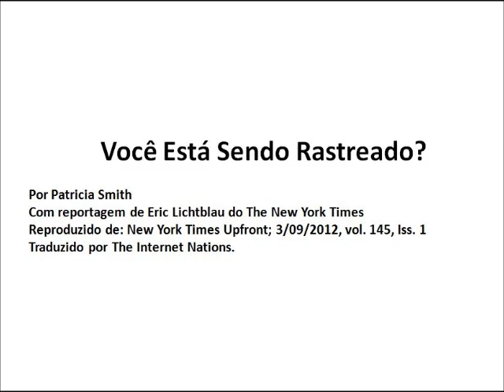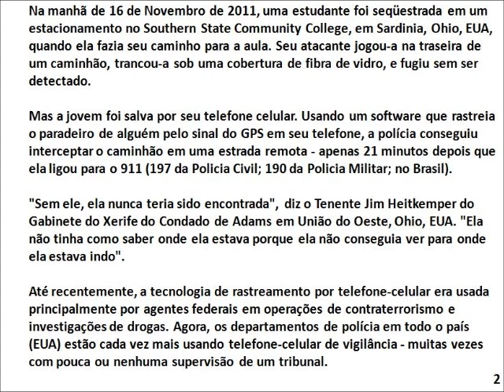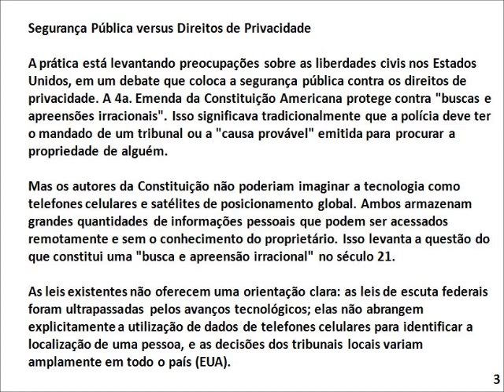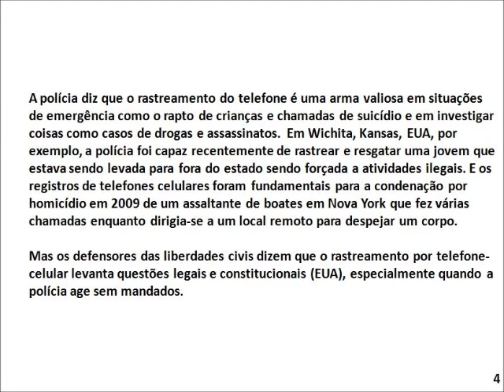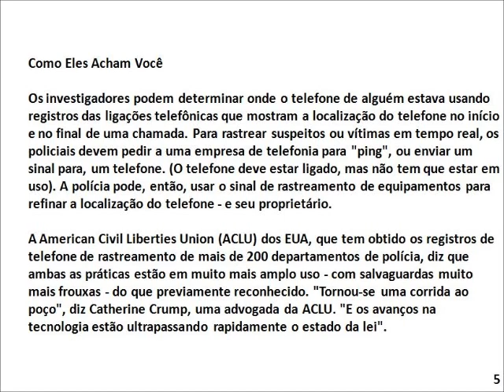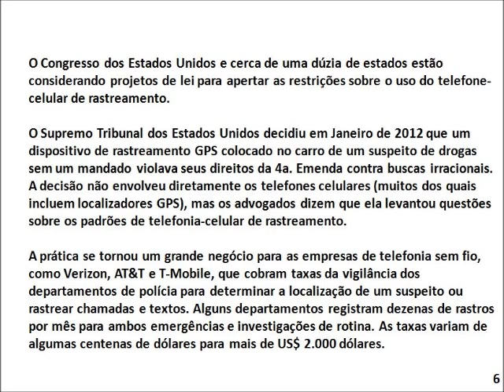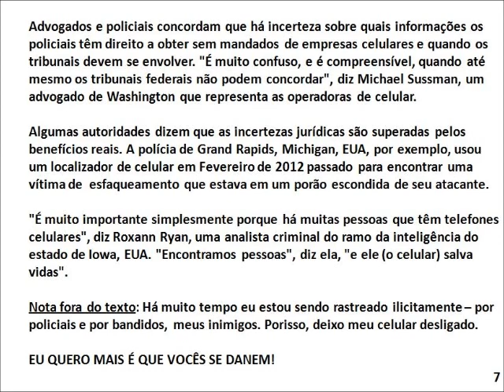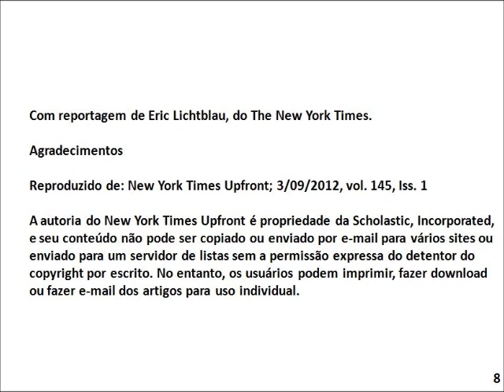RASTREAMENTO I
VOCÊ ESTÁ SENDO RASTREADO(A)?